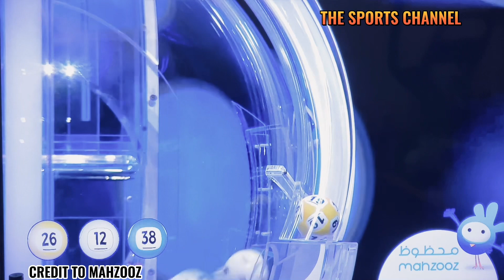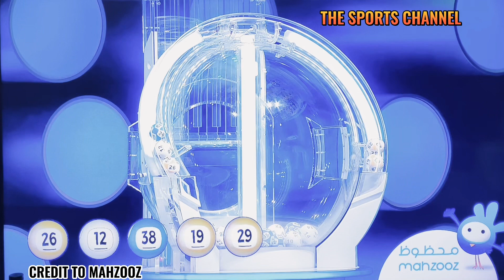MAHZOOZ DRAW Live Final Draw Results June 10, 2023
All video clips and images are the property of the MAHZOOZ Draw.

20 Millions Dirhams price winner
Mahzooz live draw final results
Mahzooz
Mahzooz live draw
Mahzooz today
Mahzooz draw
Dubai lottery
Lucky draw